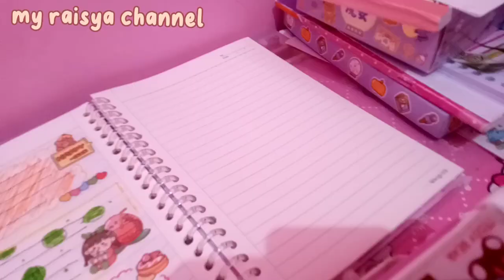Jurnal Stiker dan Binder